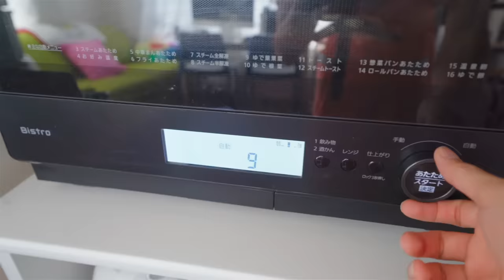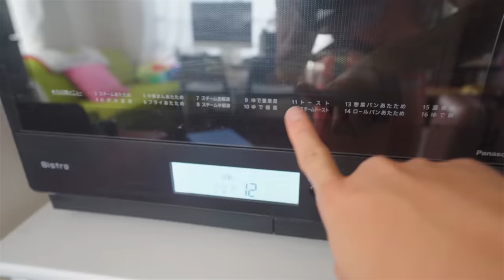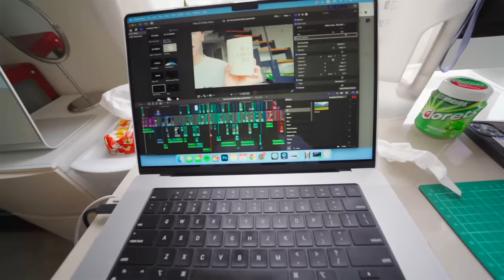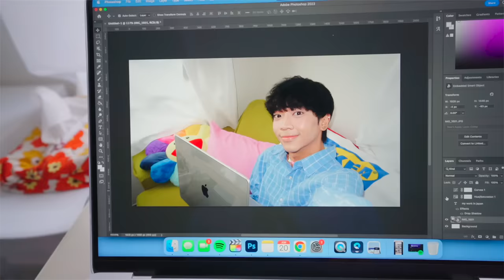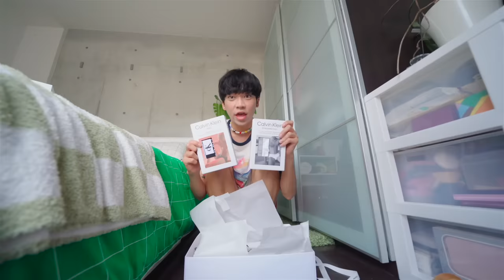my real work day in japan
my real work day in japan ~ In this day/week in my life as a LGBTQ+/gay boy living in Tokyo, Japan, I show you what working in Japan as a full-time influencer is like. This is my job in Japan! :)